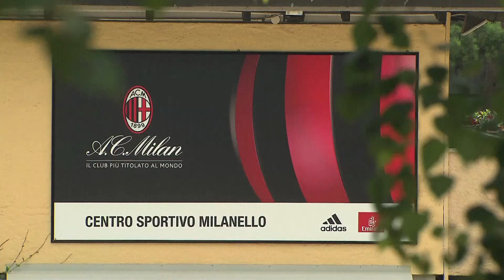AC Milan sack head coach Massimiliano Allegri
Massimiliano Allegri has been sacked as manager of AC Milan, following a shock 4-3 defeat to Sassuolo in Serie A.

The defeat was the latest in a string of bad results for the Rossoneri, who lie 11th in the table, 30 points behind leaders Juventus and just six points clear of the relegation zone.

Allegri had been at the helm for three and a half years, and won the title with Milan in 2011.

The club's former striker and current under-19 coach, Filipo Inzaghi, is favourite to take over as the next full-time manager.